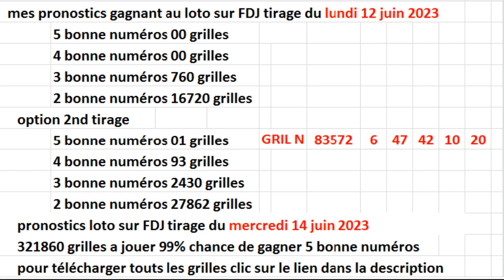comment gagner au tirage loto mercredi 14 juin 2023-FDJ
pronostics loto
 probabilité loto
 vrai méthode pour gagner au loto
tipster
boukmakers
 99% chance de gagner 5 bonne numéros au loto